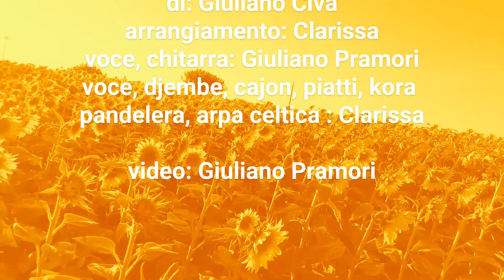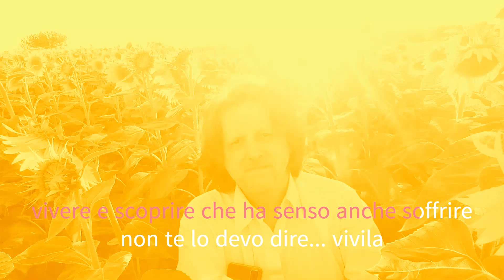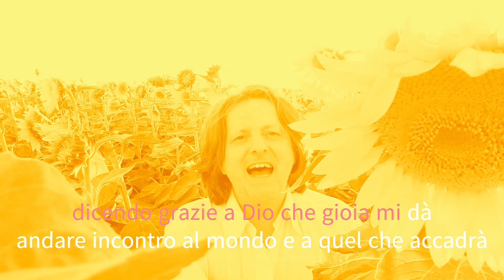Vivere // Pramori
Questa canzone è il mio inno alla vita, il giallo colore dell'estate e dell'energia. Il giallo simboleggia felicità, energia, ottimismo, luce e creatività. Tra i girasoli 🌻, fiori che sono simbolo di vitalità e felicità, celebrare la luce e la gioia, augurando a tutti voi un'estate piena di vita, colori e felicità! 🌞🌈✨
Giuliano Pramori // Clarissa Sabatini